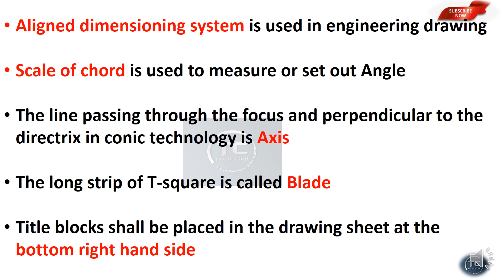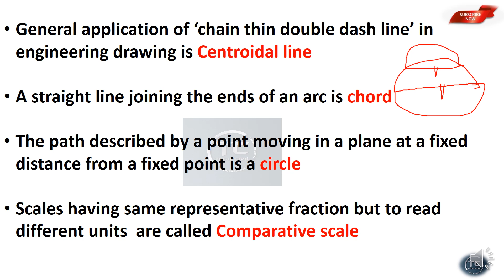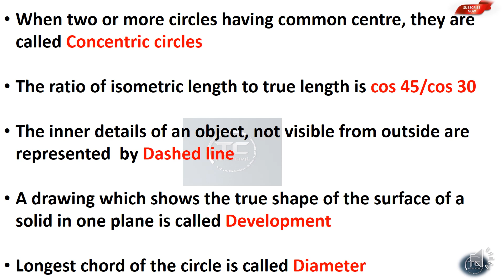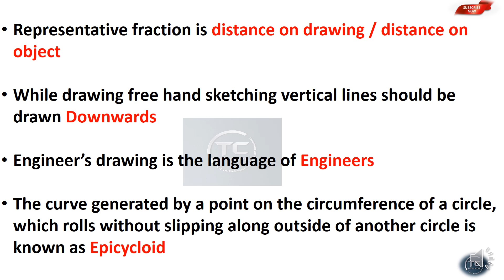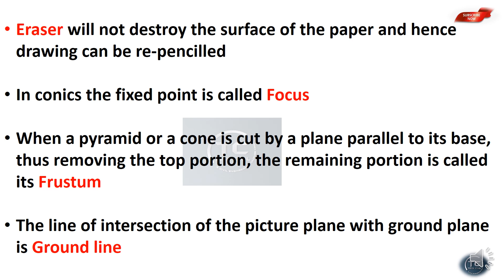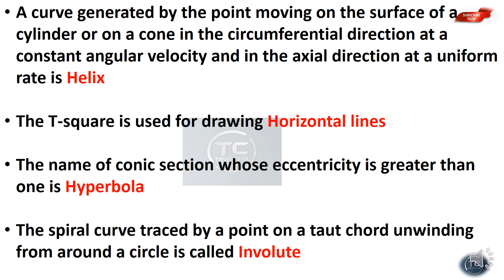ENGINEERING DRAWING || JUNIOR INSTRUCTOR || OVERSEER || KERALA PSC EXAMS || CIVIL ENINEERING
KeralaPSC AssistantEngineer, Overseer, GATE, JuniorEngineer etc. in CivilEngineering Stream